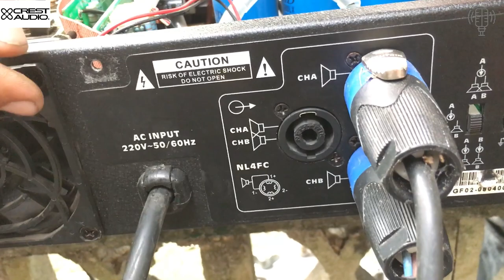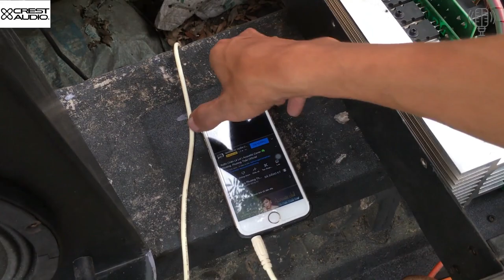Đẩy Bãi Mỹ hào , Mỹ tho , Mỹ đình , Mỹ nhân CREST AUDIO CA6 Chính Hãng